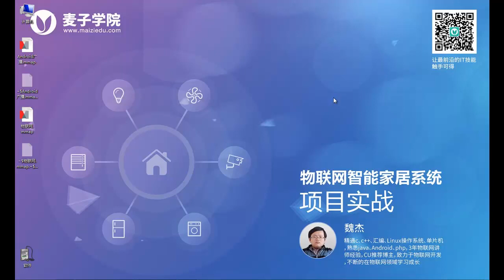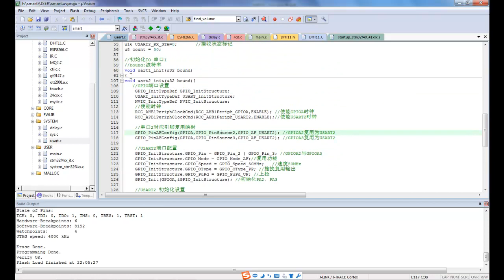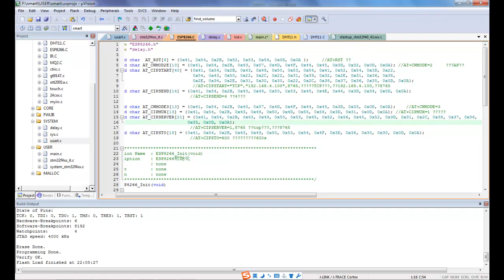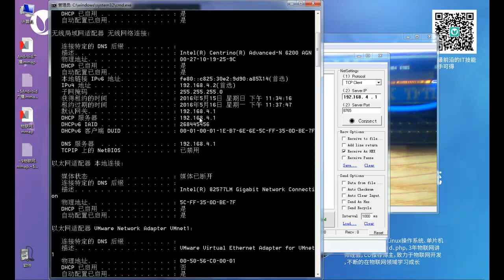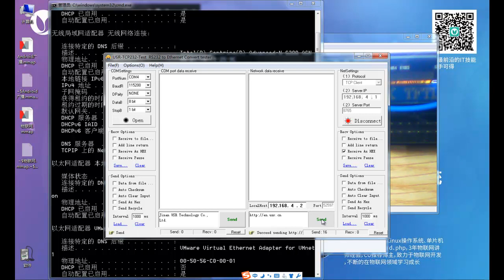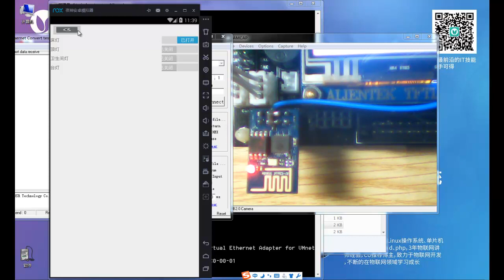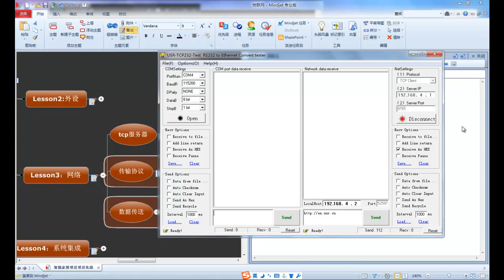物联网智能家居8 网络